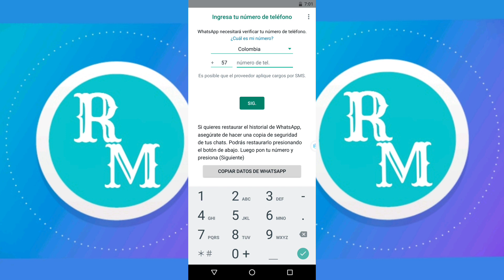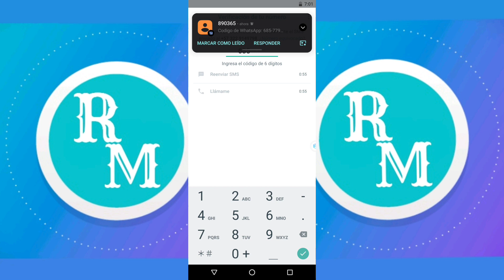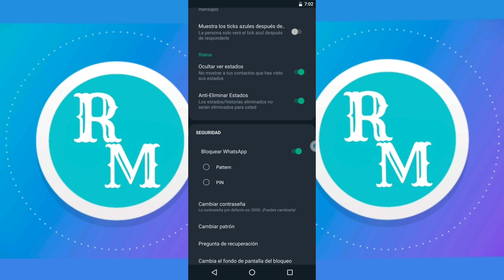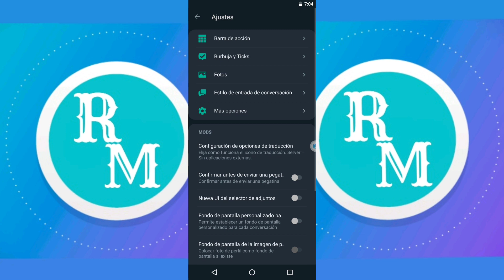NUEVO GBWHATSAPP PRO ÚLTIMA VERSIÓN AGOSTO l Nuevo GbWhatsApp pro versión 17.0 Alexmods APK 2022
Nuevo GbWhatsApp pro última versión 2022

En este video te traigo la nueva versión de GbWhatsApp Pro para tu dispositivo Android, está última actualización trae nuevas configuraciónes y espero que te guste.

whatsapp plus 2022 descargar e instalar gratis ultima version,
whatsapp plus 2022 descargar e instalar gratis marzo,
whatsapp plus 2022 descargar e instalar gratis en español,
whatsapp plus 2022 descargar e instalar gratis sin anuncios,
whatsapp plus 2022 descargar e instalar gratis para android,
como descargar whatsapp plus en android 2022 jose matzu,
whatsapp plus update kaise kare 2022,
whatsapp plus kaise download kare 2022,
whatsapp plus 2022 kevin ruiz, whatsapp plus 2022 alvevi, WhatsApp plus 2022 AlexMods, whatsapp plus 2022 keyliluz tips,
whatsapp plus 2022 kpop,
whatsapp plus 2022 link de descarga,
whatsapp plus latest version 2022,
whatsapp plus 2022 lau dume,
lauti dume whatsapp plus 2022,
como descargar whatsapp plus en android 2022 link directo,
whatsapp plus la última versión 2022,
whatsapp plus 2022 tipo iphone,
whatsapp plus 2022 tanpa password,
whatsapp plus 2022 Gamerpro.